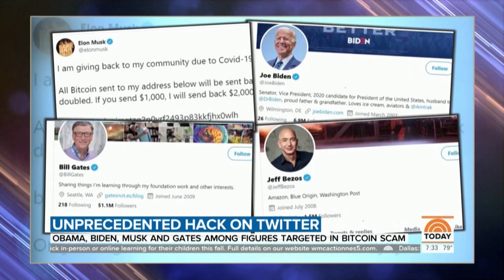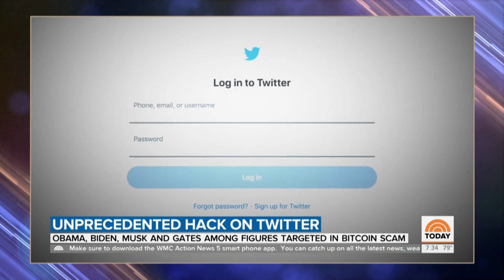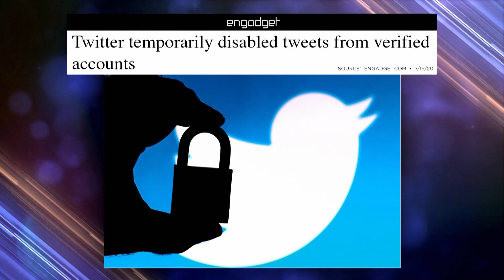Kanye West’s Presidential Bid Could Be A Reality I The Daily Show With Trevor Noah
Welcome back to The Daily Social Distancing Show with Trevor Noah! In today's instalment Trevor covers the huge twitter hack of celebrity accounts and Kanye West making the Oklohoma ballot.

Sing along with Lip Sync Battle, laugh until you cry with Impractical Jokers, enjoy the best content from Friends and Two and a Half Men and don't forget to get your daily dose of news with The Daily Show with Trevor Noah!